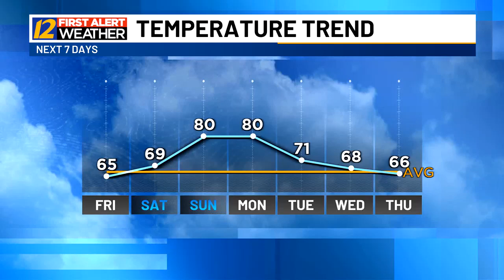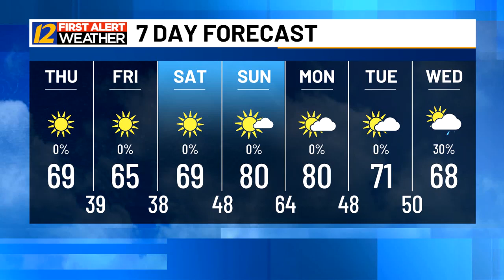CJ's Thursday afternoon weather update